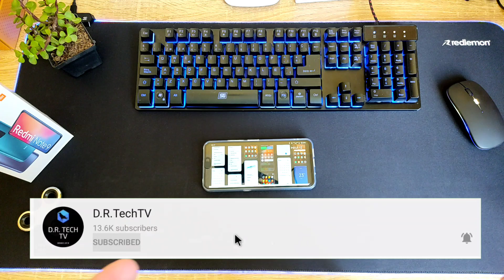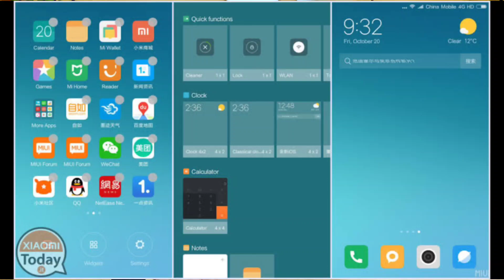LA MEJOR VERSIÓN DE MIUI ES 12.5?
Hoy platicamos sobre los resultados de la encuesta que hicimos en el canal sobre cual es la mejor versión de MIUI hasta hoy.